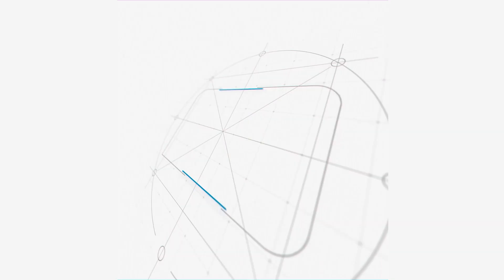Shohar Ny Apni BV Ky Sath Kya Kiya ?| Real Life Story | Faisal Khan Suri || Aap Tv